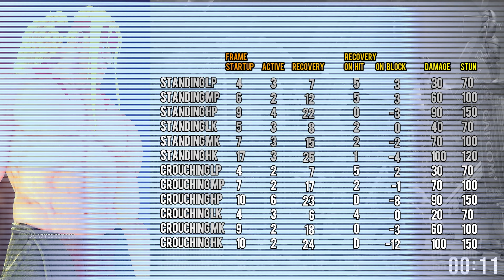Kichipa (Alex) ➤ Street Fighter V Champion Edition • SFV CE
strongmonkey キチパーム (アレックス）- Final Patch

↪ About this video:
  The purpose of this video is to provide high level educational content so that the viewer can learn to play fighting games. The Creative (Exclusive) value is added by technical information, frame data, tips and curisioty about characters and games. Also, narrative about it is added. This is our differentiator.
   We use specific and exclusive mods, as well as music from other fighting games (No copyright) to create a specific and characterist theme  for this video. This brings more personality and exclusivity to each post, turning our video UNIQUE !

↪ Know more
All gameplays are captured by us directly in the game, and only in the game. We use capture software: Action! with the best quality in computer games or directly on the PS5 with its own recording system.
No material is taken from other sources, websites, channels or streaming platforms.
Edits are performed by us using Wondershare Filmora 11 software. The following edits are performed on all videos: Special effects, transitions, texts, masking, overlays, filters, image enhancements, audio equalization, audio sync, slow motion, fast forwards etc... Finally, a unique thumbnail is created in Photoshop.

↪ About Fight Club TV !
  Here you will learn Fighting games by watching the widest variety of videos, such as: History and evolution of games, High Level Matches, Combo videos, Tutorials, Hype moments, news, tips and more.  Join the Club !